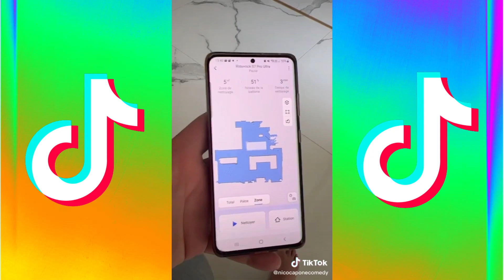COMPILATION OF THE BEST NICOCAPOCOMEDY TIKTOK VIDEOS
😲 I BET YOU $100 THAT YOU DON'T KNOW THIS AMAZING YOUTUBE CHANNEL YET:

FOR ANY REQUEST FOR PARTNERSHIP AND COLLABORATIONS